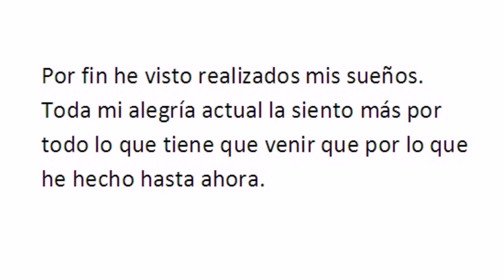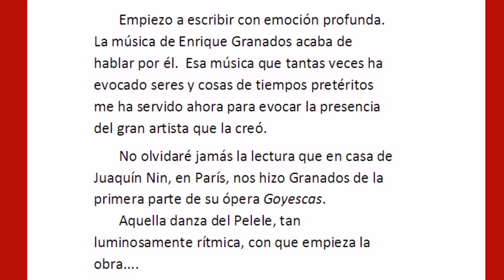【Todo sobre GOYESCAS /Granados③】La Duquesa, fuente de inspiración / Mie Matsumura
¿Quién es la Duquesa de Alba?
¿Cómo fue su relación con el pintor Francisco de Goya?
¿Qué ocurrió a Granaodos después de componer la suite Goyescas?

La pianista Mie Matsumura explica el resultado de sus investigacíones sobre la suite Goyescas de Enrique Granados.   A través de varios ejemplos nos muestra la existencia de los dos motivos que sustentan la obra, algo que nunca nadie explicó.
Todas las respuestas en este vídeo.

El Pelele/Granados 　 わら人形 / グラナドス（ゴイェスカスより） Mie Matsumura / 松村未英 (English Subtitled)
Los Requiebros/Granados  【解説】愛の言葉/ グラナドス（組曲ゴイェスカスより） Mie Matsumura / 松村未英 (English Subtitled)

Enrique Granados(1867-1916) tuvo la oportunidad de ver los cuadros del gran pintor Francisco de Goya (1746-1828), por primera vez en su vida, en el Museo del Prado de Madrid, cuando tenia algo más de 40 años.
Quedó tan fascinado, que volvió al Prado cada día.  Y esta contemplacsión fue la fuente de inspiración para componer esta gran suite para piano,  que él nombró Goyescas.
Granados era totalmente consciente de que esta era "una obra grande y para siempre", una obra representativa de su carrera.
Hoy la suite Goyescas es una de las obra para piano más importantes del repertorio español.

MIE MATSUMURA
Mie Matsumura, pianista clásica japonesa, ha llegado a ser el primero artista clásico, español o no español, en subirse a los escenarios de los mejores teatros del mundo del Arte Flamenco, teatro Lope de Vega de Sevilla y teatro Villamarta de Jerez, como cabeza de cartel al frente de un grupo de artistas flamencos del más alto nivel.
Y también es la primera artista no española que ha ofrecido un concierto en el Auditorio Nacional de Música de Madrid con un repertorio exclusivamente de compositores españoles, como Falla,  Granados, Albéniz, y Turina.